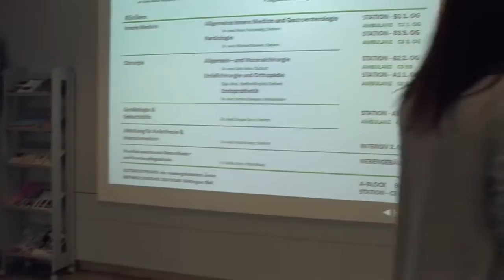St. Martini gGmbH | Ausbildung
Eine Produktion von NORTIA - Ideenfindung und Reklame